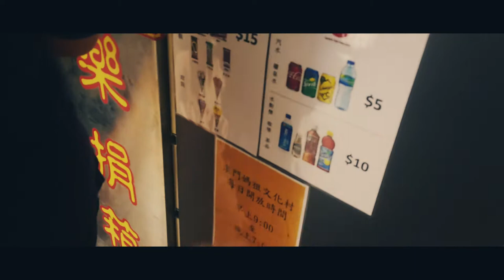TIN HAU CASTLE MACAU | JhayceeXD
this time we went to tin hau castle after reaching the A-MA temple.  hope you like the adventure stay tune for more!! XD

See you soon and touring to come ;)